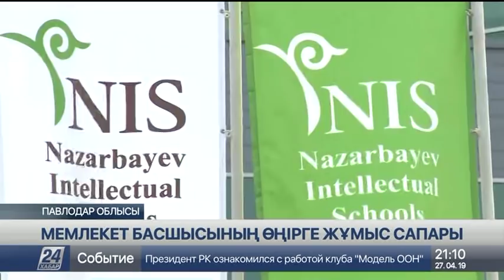27 cәуір 2019 жыл - 21.00 жаңалықтар топтамасы